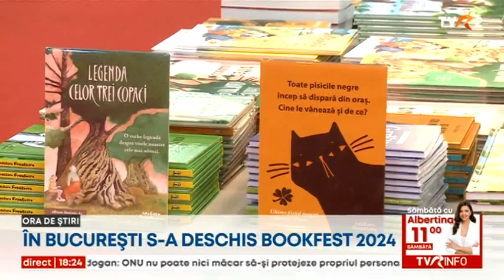Bookfest 2024 reuneşte 200 de expozanţi şi 150 de edituri din România şi Republica Moldova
Târgul de carte Bookfest și-a deschis miercuri porțile în Capitală și va rămâne deschis până duminică. Mii de titluri noi, un spațiu destinat special copiilor iubitori de lectură, ateliere de scriere creativă și o invitată de onoare - Republica Moldova. Sunt doar câteva dintre motivele pentru care merita să ajungeți zilele acestea la Bookfest.